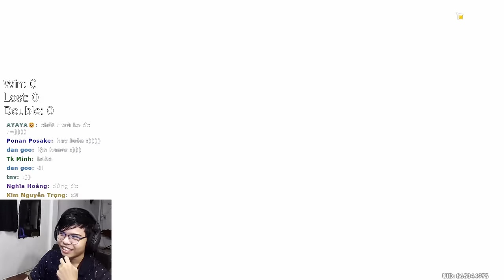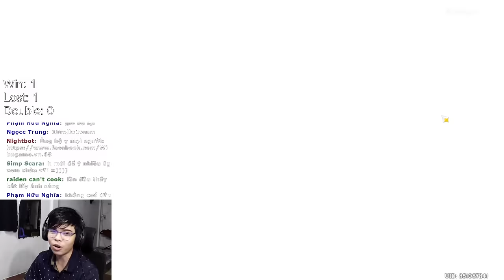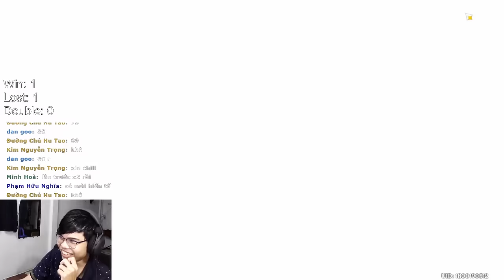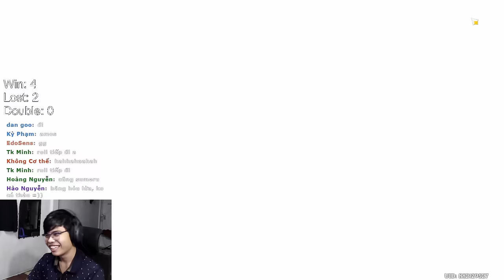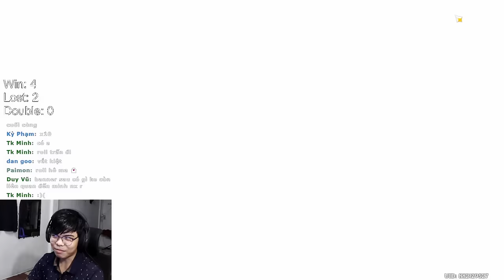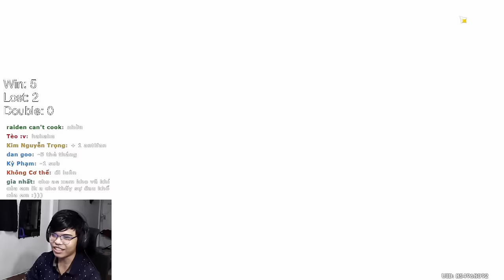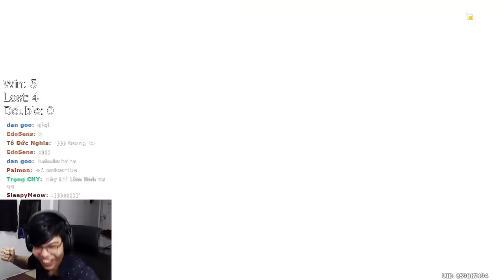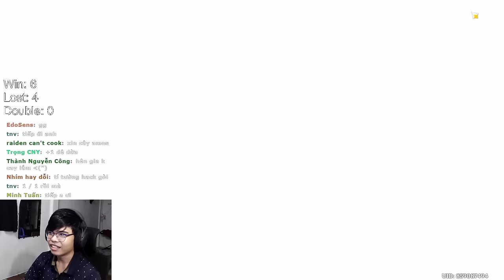Một Buổi Roll NAHIDA SIÊU BÙNG NỔ!!! | Genshin Impact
Cảm ơn mọi người vì đã tin tưởng gửi acc cho mình roll nha :3

 Ủng hộ cho mình qua:
➤ MB Bank: 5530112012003 - Văn Ngọc Nguyên Hạo